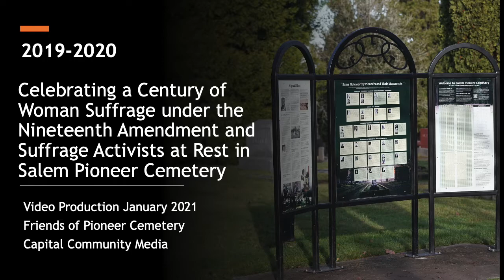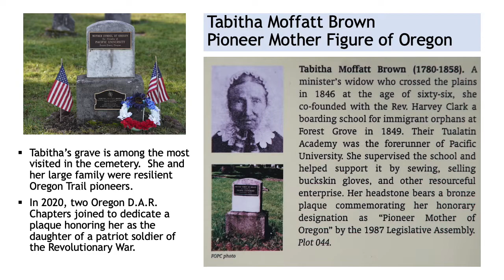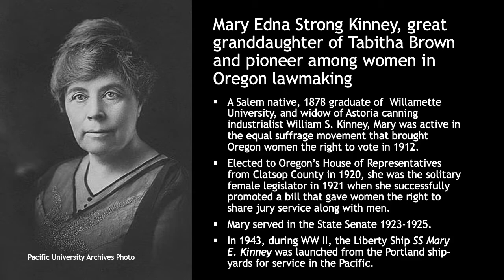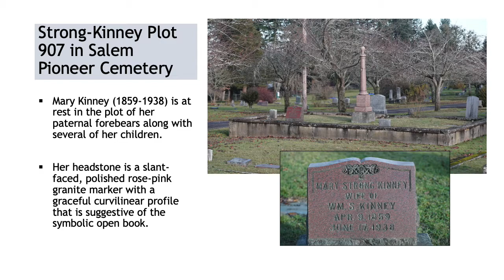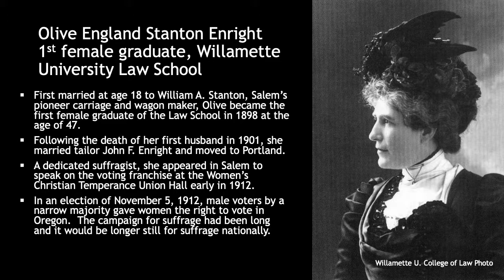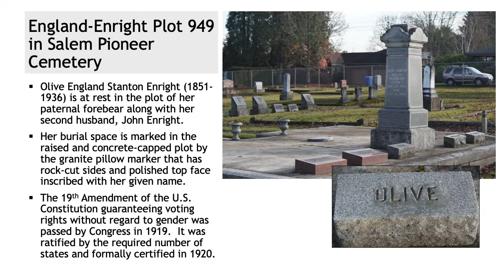Woman Suffrage Activists in Salem Pioneer Cemetery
This 8-minute film, produced by Salem's Friends of Pioneer Cemetery in collaboration with Capital Community Media, was created in 2021 for the 162nd Birthday and Anniversary of Statehood event, hosted by the Oregon State Capitol.